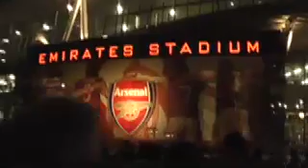CORAZON TV『植田朝日の旅i』ロンドン フットボール編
CORAZON TV『植田朝日の旅i』シリーズ。今回はロンドン。そして、プレミアリーグ・アーセナルのスタジアムとウェンブリースタジアムに行ってきました。どうぞご覧ください！！